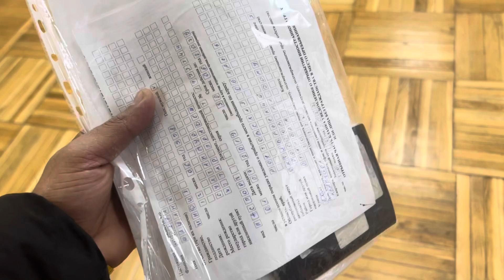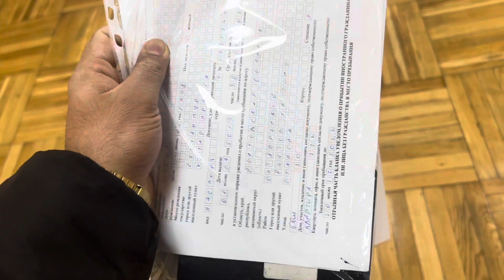Documentation process for transfer & new students in Russia | rostov medical university